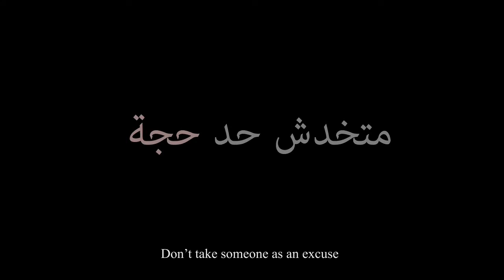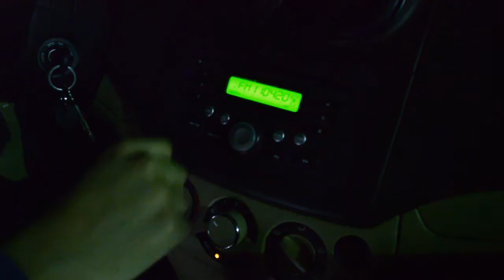The Choice A Shortfilm - الاختيار فيلم قصير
*Please do not download the film and upload it with another name.
من فضلك متحملش الفيلم وترفعه مرة تانية باسم مختلف*

A short film that talks about Choices and Fates

 فيلم قصير يتكلم هن الاختيارات و الاقدار

Starring by appearance:
Yasser Amr

Soha Gabr

Loujain Ahmed

Ayman Hossam

Youssef Aly

With the aid in spot light:
Youssef Moram

Directed and Produced by: Y.G.A
Editing and Gfx and Color Correction: Yasser Amr
Story Written By: Youssef Aly

Hope You enjoy the film we worked hard in it...
Genre: Drama